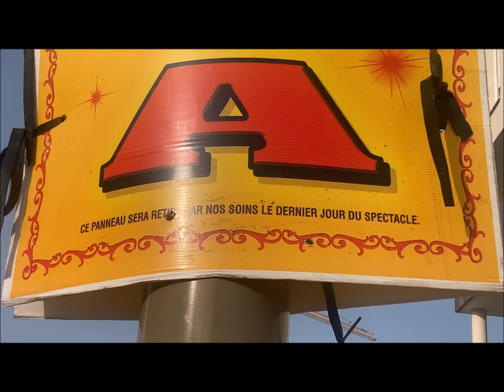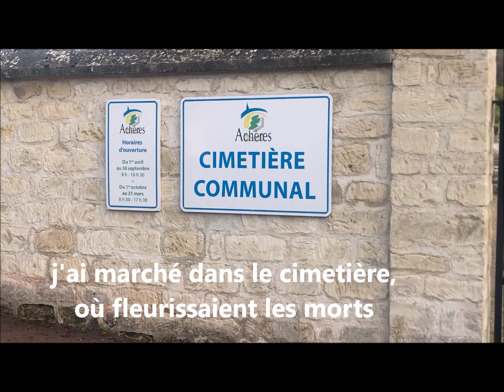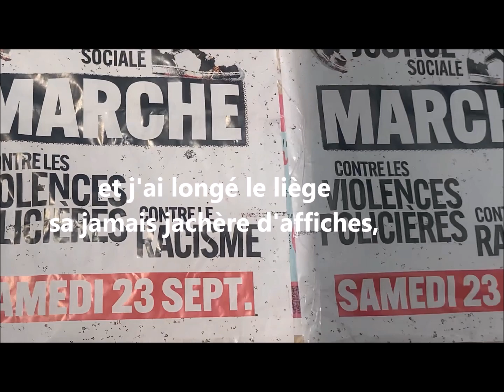j'ai marché à Achères dans les jachères